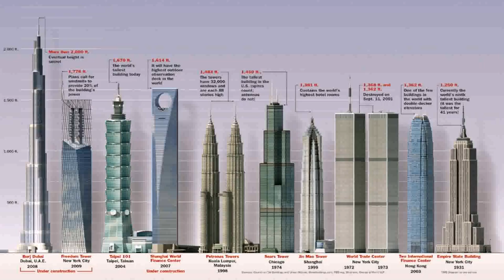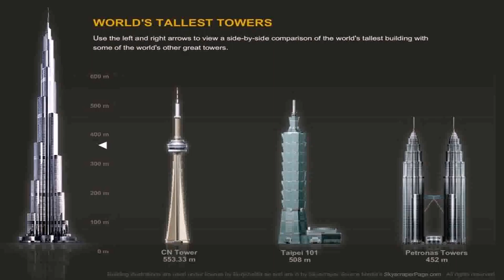Tallest Building In Dubai Floors - Gif Maker DaddyGif.com (see description)